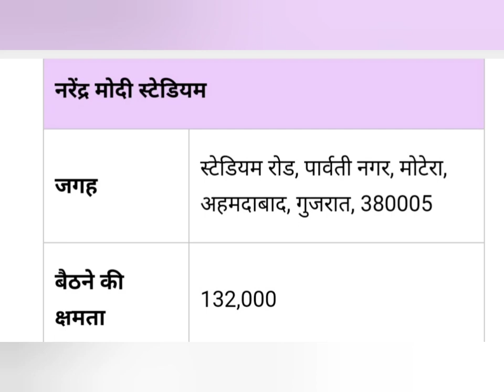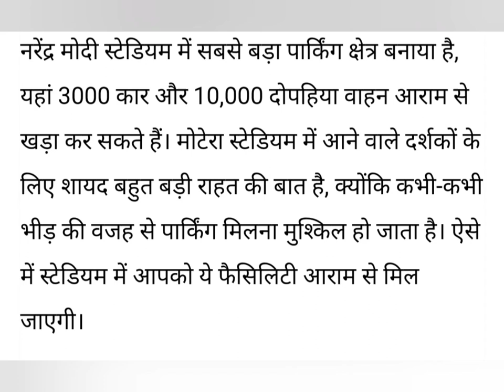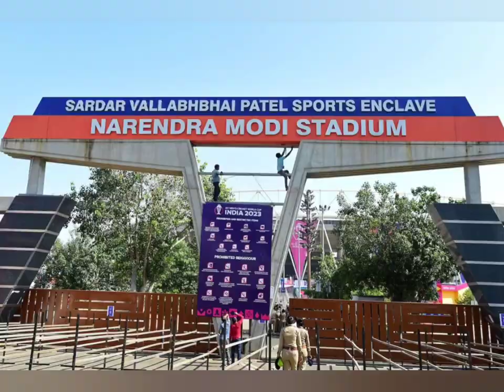नरेंद्र मोदी क्रिकेट स्टेडियम गुजरात/दुनिया का दूसरा सबसे बड़ा स्टेडियम।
नरेंद्र मोदी स्टेडियम गुजरात/दुनिया का दूसरा सबसे बड़ा स्टेडियम।